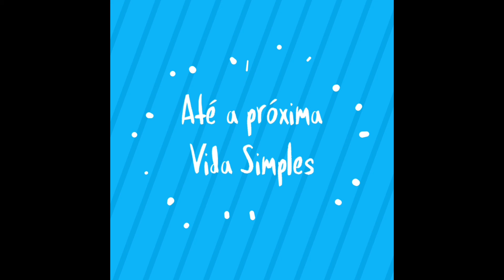MIL INSCRITOS MARAVILHOSOS (VÍDA SIMPLES)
Hoje quero agradecer aos melhores inscritos do mundo, quê são os inscritos do vida Simples, meus inscritos maravilhosos 🤗!!!
saibam que cada um de vcs são especial aqui no canal!
Abraços com carinho!!!

Web rádio do amigo Eguinaldo Cesar de Bauru/SP. Programação Ecléticas! baixe o APP Rádios Net, e curtam a 89 Bauru!